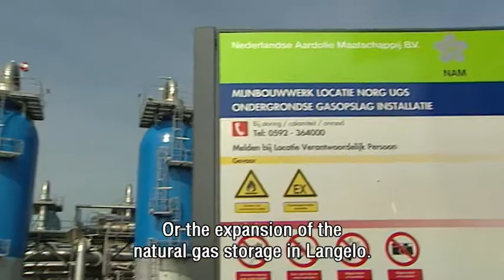Public acceptance? The do's! AU14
How to increase public acceptance? More communications about the benefits of natural gas? More cooperation with NGO's? More focus on supporters instead of on opponents? See the various visions on this subject in this "Aardgas Update".